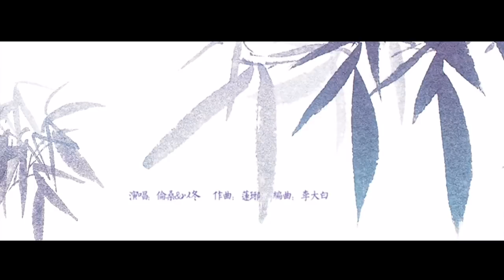【倫桑原創】 Lun Sang ft. 以冬 願為同命鳥 Share the Same Destiny —《瑯琊榜：風起長林》手游同人曲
【倫桑原創】 Lun Sang ft. 以冬
願為同命鳥
Share the Same Destiny
~ ▷ 《瑯琊榜：風起長林》手游同人曲

監製：微夏
策劃：千三毛蟹
詞作：陸菱紗
演唱：倫桑&以冬
作曲：蓮琊
編曲：李大白
混音：聖雨輕紗
海報：言深沉
ＰＶ：稚青

點擊影片含中（繁）英日德文字幕
Clink on videos and you can find subtitles in Chinese, English, Japanese as well as German.
このビデオは中国語(繁)、英語、日本語、ドイツ語の字幕があります。
Das Video enhaltet Deutsche Untertitel.

倫さんが好き方は購読して、小鈴を押してください。